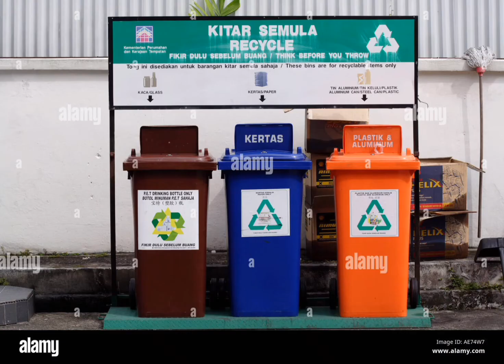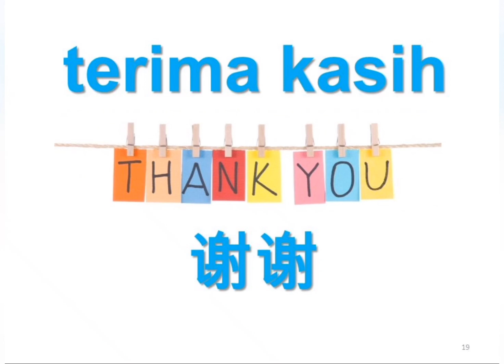回收歌 Recycle Bins song